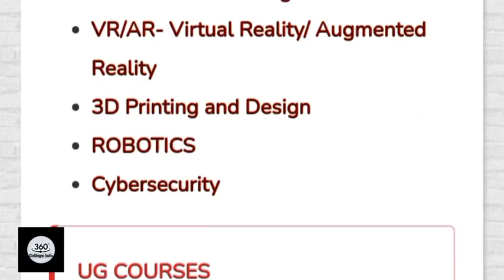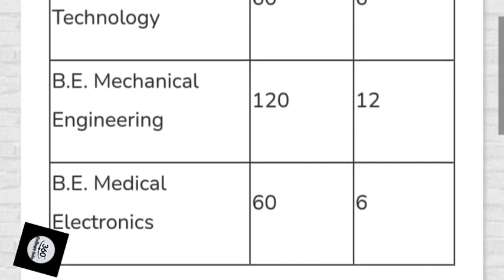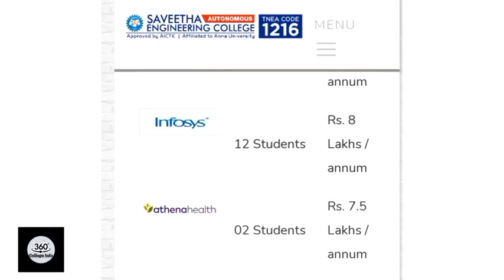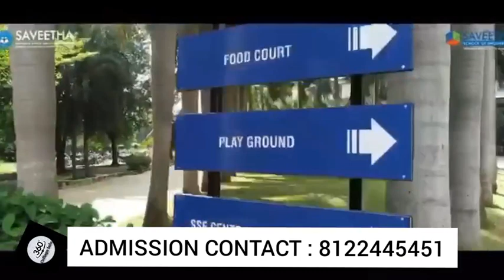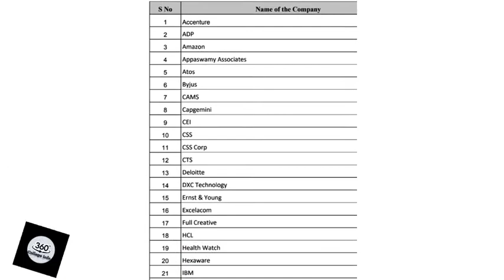SAVEETHA ENGINEERING COLLEGE AUTONOMOUS | SAVEETHA SCHOOL OF ENGINEERING CHENNAI |TOP 10 UNIVERSITY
Saveetha Engineering College | Saveetha School of Engineering chennai